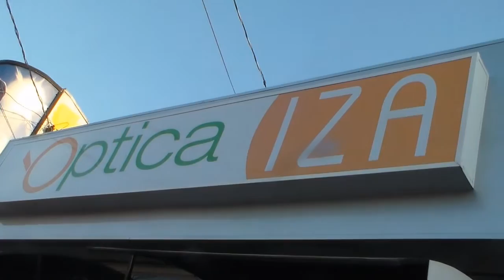ÓPTICA IZA (FELIZ DIA DAS MÃES)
SÁBADO 10/05/14 ,NO DIA DO SORTEIO DA TV 43pol, ÓPTICA
IZA FEZ UMA HOMENAGEN AS MÃES PRESENTES.
ARTUR NOGUEIRA CIDADE MAIS BONITA DO MUNDO